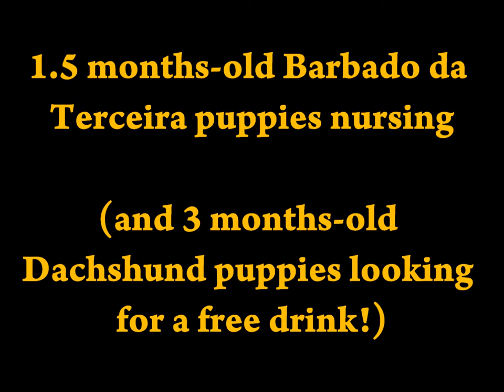Puppies nursing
Our 1.5 months-old Barbado da Terceira (Terceira Cattle Dog) nursing on their mother. And their friends, 3 months-old Dachshund puppies, trying to get a free drink also! ;))

Os nossos cachorros Barbado da Terceira com 1.5 meses a mamar na mãe. E os seus amigos, cachorros Teckel com 3 meses, a tentarem conseguir também uma bebida gratuita! ;))